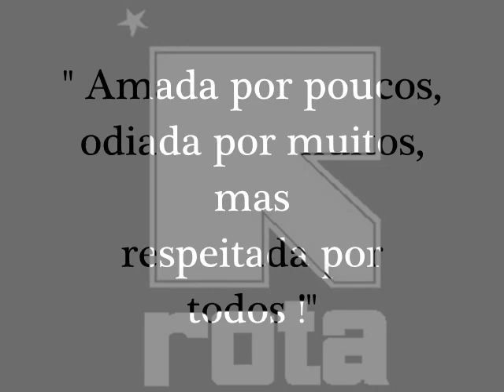Rondas Ostensivas Tobias de Aguiar/ ROTA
Sequencia de imagens da ROTA, com destaque para imagens das décadas de 70 ,80 e 90 e as emblemáticas viaturas Chevrolet Veraneio.